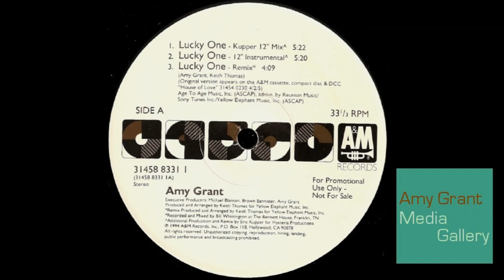Lucky One (12" Instrumental) [by Eric Kupper] - Amy Grant